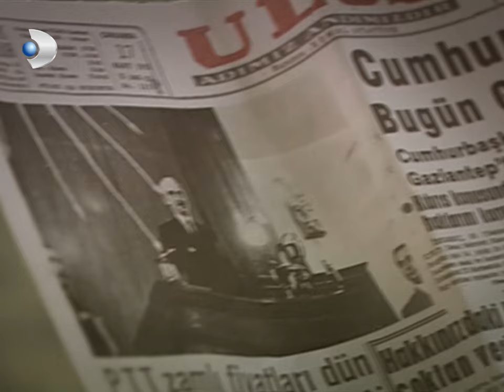Güllü İle Evlenmeden Ölmesin! - Hanımın Çiftliği